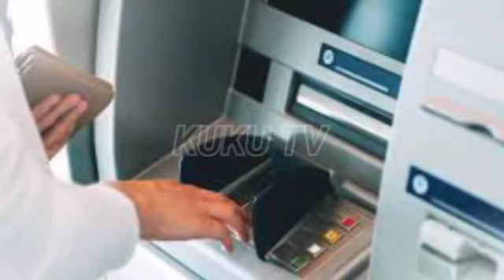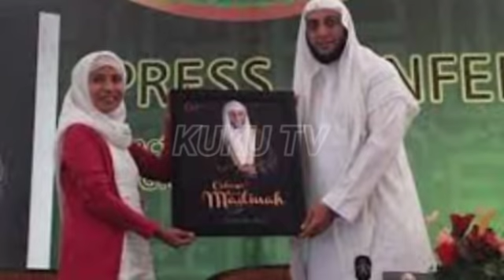MASYAALLAH!! JADI ULAMA BESAR, SALDO ATM SYEH ALI JABER TERUNGKAP! TAK ADA YANG MENYANGKA